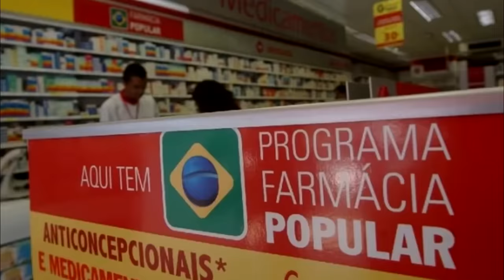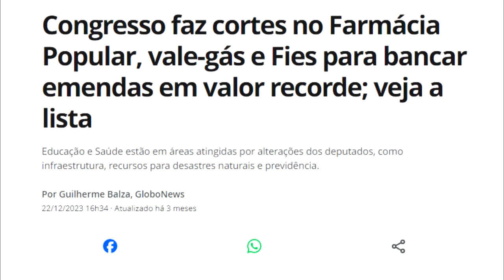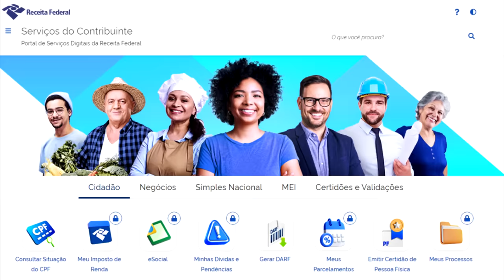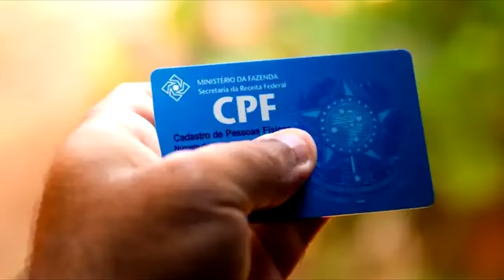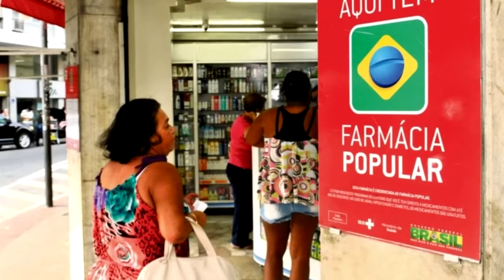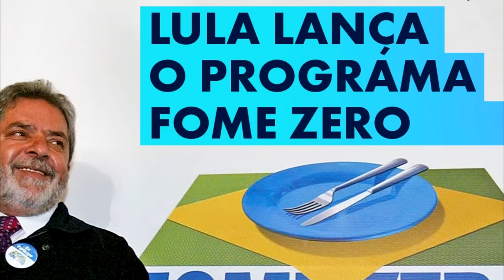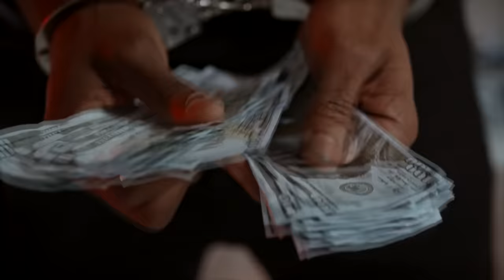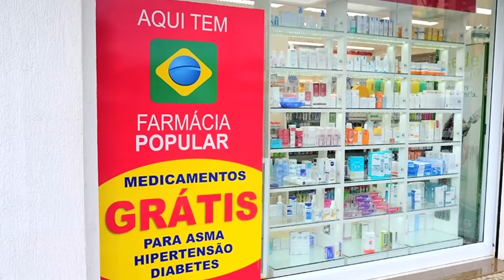FARMÁCIA POPULAR tem UMA FRAUDE a cada DOIS DIAS nem nisso o ESTADO consegue ser eficiente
Ajude o canal:

16vmNcrA4Mvf7CaRLirAmpnjz1ZH3bWNkQ (Bitcoin)